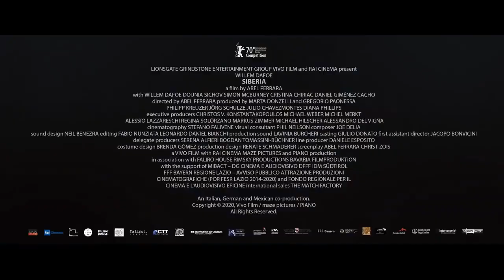SIBERIA Official Trailer 2021